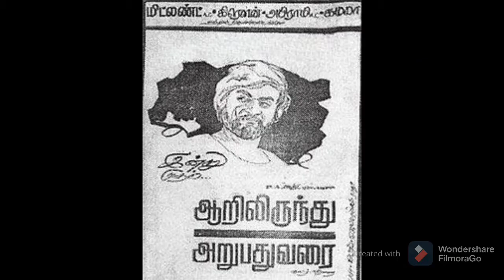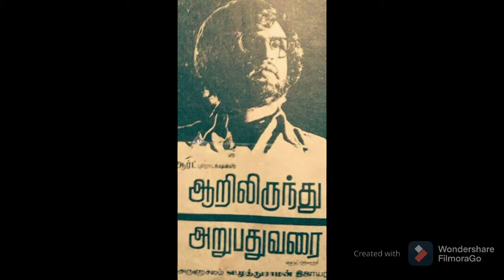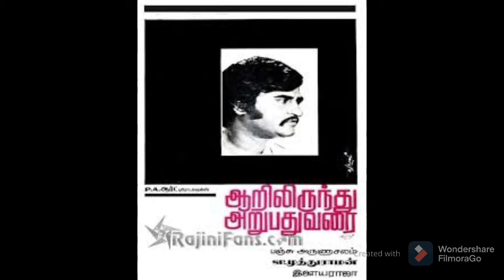வாழ்கையே வேஷம்........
Vazhkkaiyye veasham. Song in the movie of "Aarilirunthu Arupathu Varai(6 to 60)"at 1986.